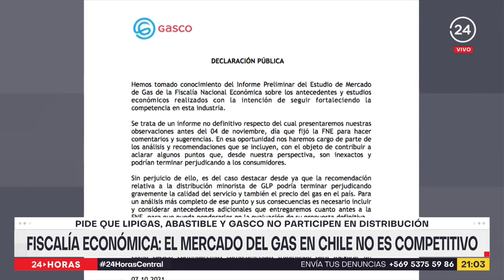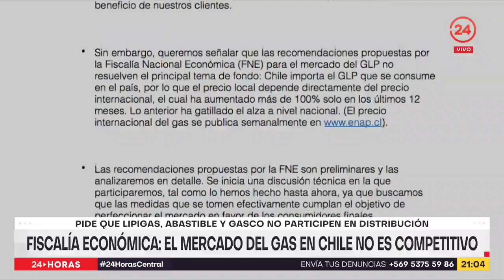Fiscalía económica: El mercado del gas en Chile no es competitivo | 24 Horas TVN Chile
"Lipigas, Gasco y Abastible no debieran participar en la distribución del gas licuado a los consumidores", esa es una de las conclusiones del estudio preliminar que realizó la Fiscalía Nacional Económica sobre el comercio del gas en Chile. La FNE lo calificó como un mercado "poco competitivo" en un informe que entrega recomendaciones para favorecer los precios de los consumidores.